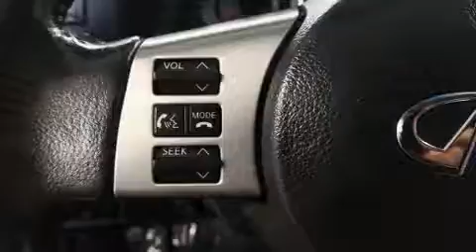2008 INFINITI FX35 Base in Dedham, MA 02026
Introducing the 2008 INFINITI FX35. A 3.5 liter V-6 engine pairs with a sophisticated 5 speed automatic transmission, and all wheel drive keeps this model firmly attached to the road surface. INFINITI prioritized practicality, efficiency, and style by including: leather upholstery, front and rear reading lights, a tachometer, a power seat, heated door mirrors, rear wipers, and power windows. With high intensity discharge headlights illuminating your path, you'll always appreciate maximum visibility. INFINITI ensures the safety and security of its passengers with equipment such as: dual front impact airbags, front side impact airbags, traction control, brake assist, anti-whiplash front head restraints, a panic alarm, and 4 wheel disc brakes with ABS. With electronic stability control supplementing mechanical systems, you'll maintain precise command of the roadway. Our experienced sales staff is eager to share its knowledge and enthusiasm with you. They'll work with you to find the right vehicle at a price you can afford. We are here to help you.